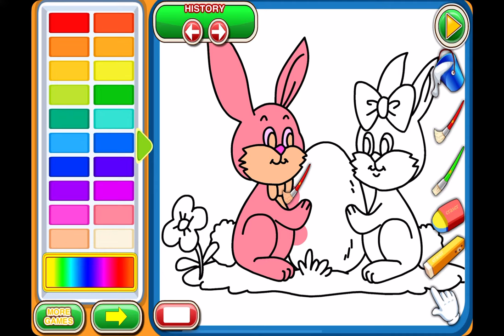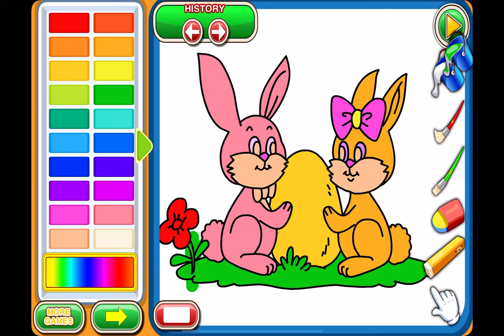My Coloring Book - Gameplay Walkthrough Part10 - Bunny Couple Coloring